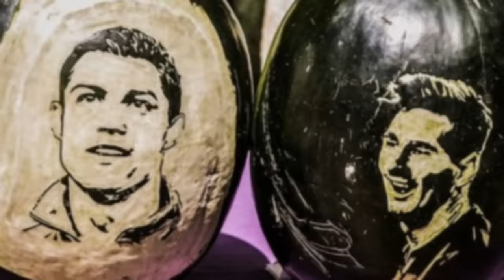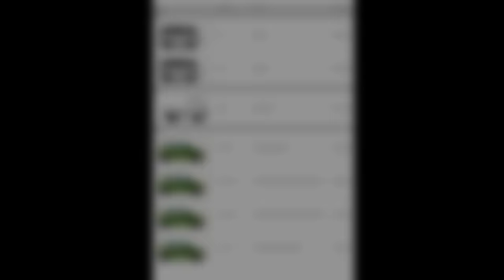Ш.МИРЗИЁЕВ КУЁВИ НИМА ДЕБ МУРОЖААТ КИЛДИ..У ТУГРИ ГАПИРДИМИ ?